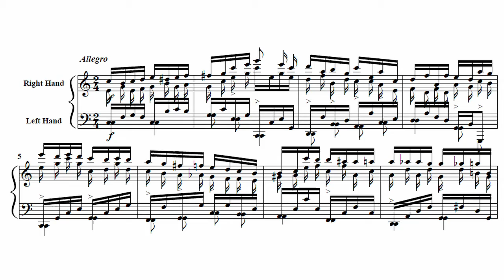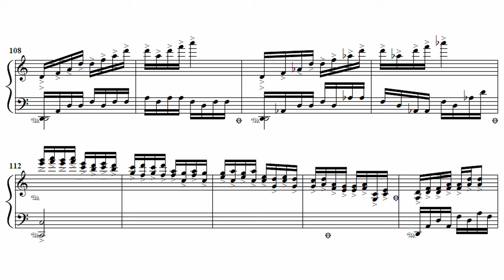[Composition] Toccata No.2 (My old piano piece - 2009)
My old piece (created in 2009) found on my old USB drive.
I remember that Schumann's Toccata heavily influenced this piece.

Played by: Computer